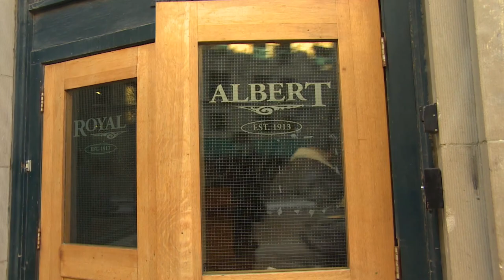CBC's Jim Agapito visits new Bahay Kubo Restaurant in atrium of the Royal Albert Hotel in Winnipeg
Two Winnipeg chefs are seeing their dream become reality.
For years, they've wanted to share their modern take on Filipino food, while teaching the younger generation how to cook.
They also wanted to pay homage to their family's basements which were styled in Tiki bar decor. and that's how The Bahay Kubo Tiki Bar was born!
But that was just a pop-up... until now.